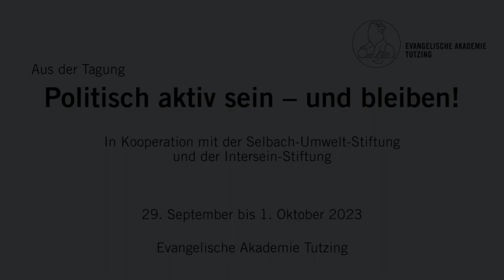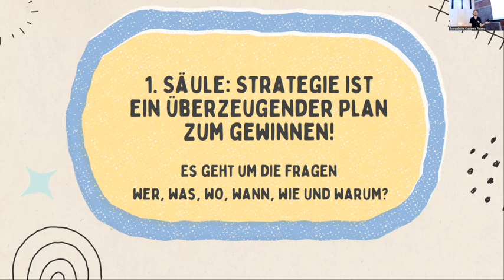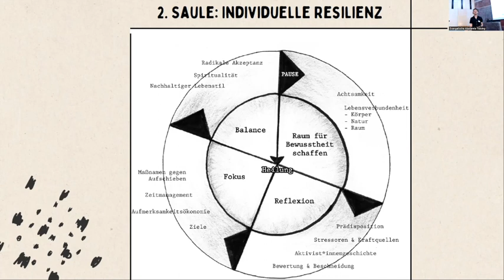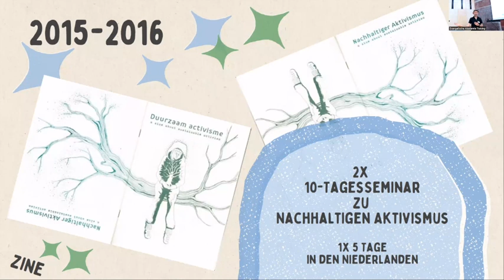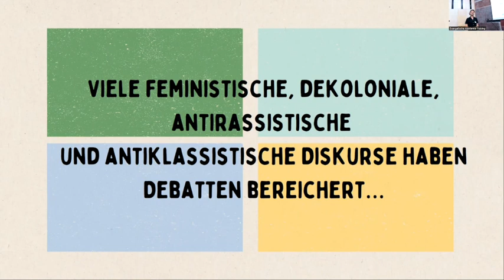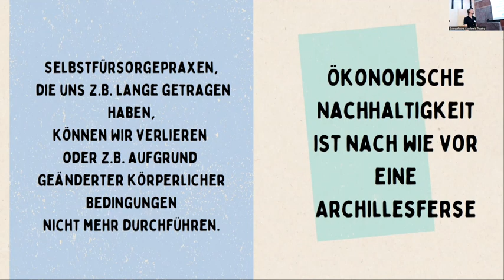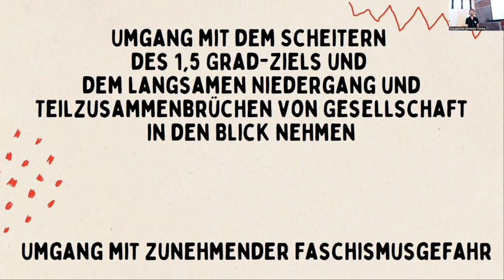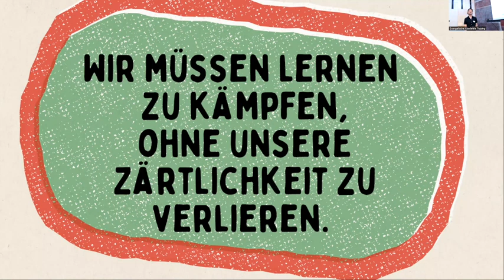Nachhaltiger Aktivismus / Vortrag von Timo Luthmann / Evangelische Akademie Tutzing /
Aufzeichnung des Vortrags "Nachhaltiger Aktivismus - Elemente & Herausforderungen" vom 29. September 2023 von Timo Luthmann, Autor des Buches „Nachhaltiger Aktivismus“, Campaigner und Klimaaktivist.

Aus der Tagung: "Politisch aktiv sein – und bleiben!" (29. September - 01. Oktober 2023)

ÜBER UNS:
Wir sind die Evangelische Akademie Tutzing und bieten Raum für offenen Austausch, Meinungs- und Persönlichkeitsbildung.